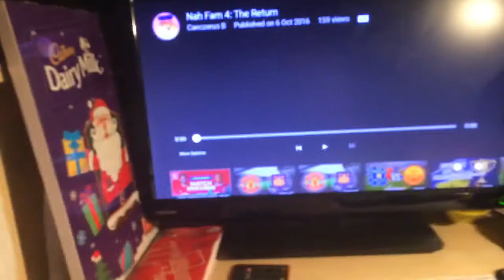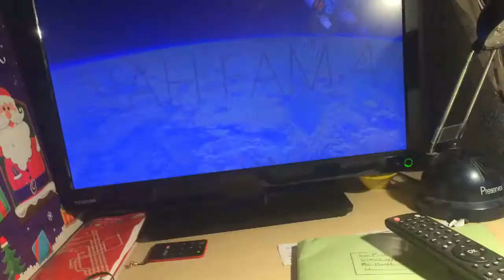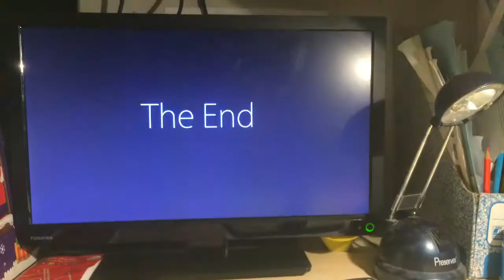WTF is this 4: The end (hopefully)